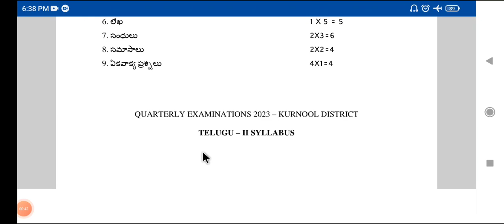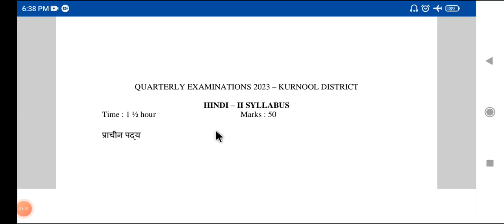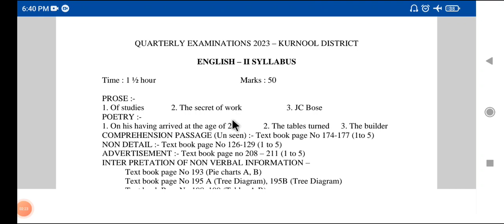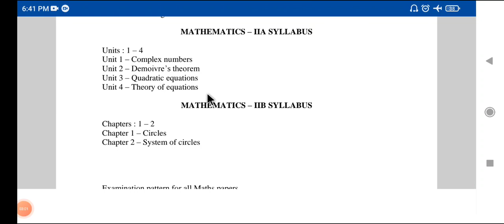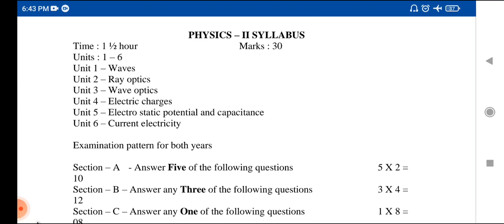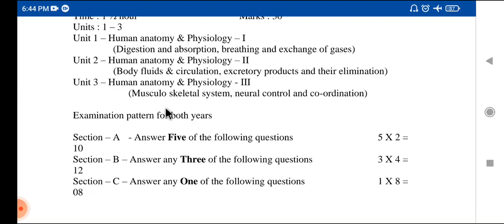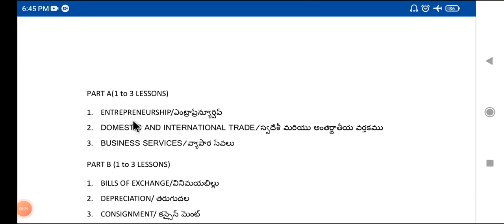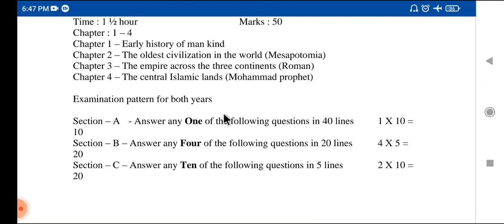ఏపీ ఇంటర్మీడియట్ QUARTERLY EXAMINATION SYLLABUS AND PAPER PATERN INTER SECOND YEAR